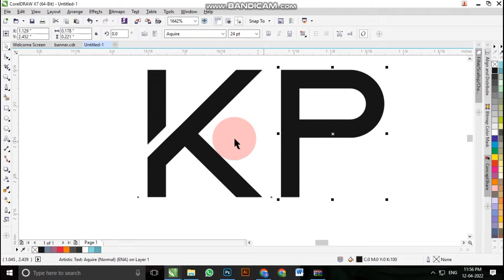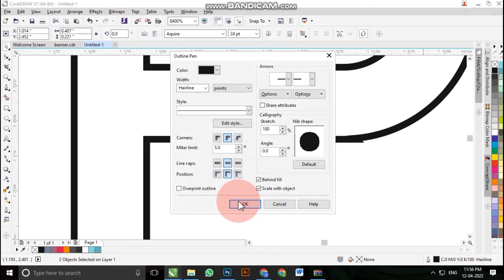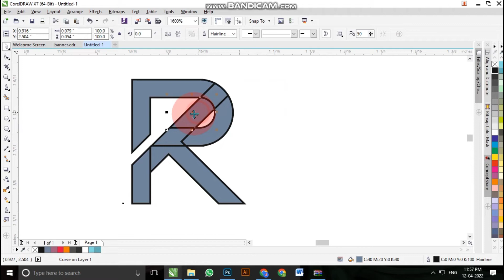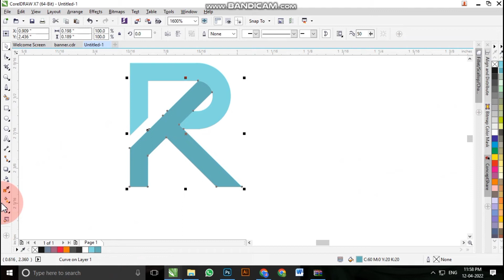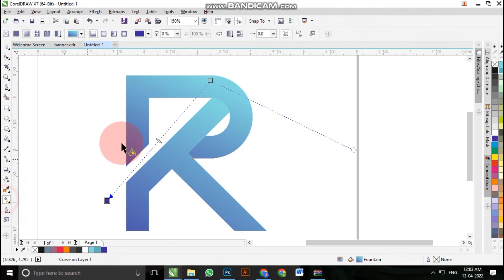KR Logo Design | Coreldraw Techniques For Beginners and Expert | Logo Design Tricks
This Video I will Teach you how to make Creative logo design in coreldraw.